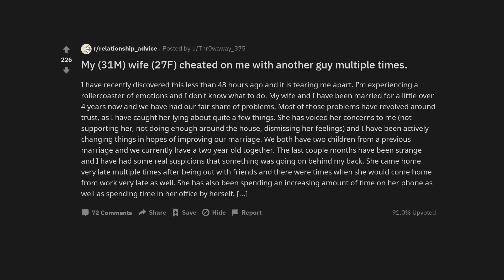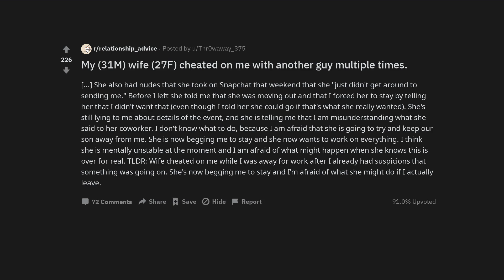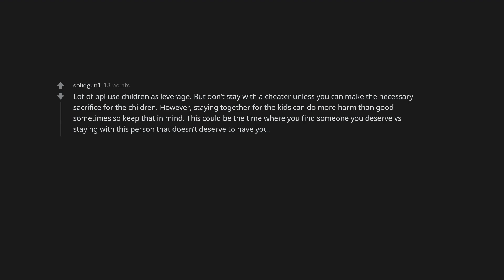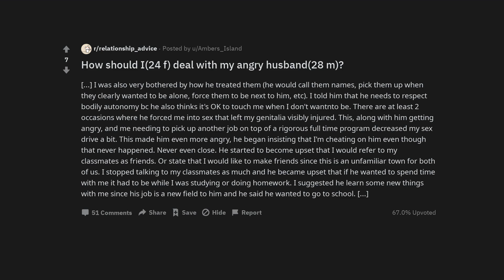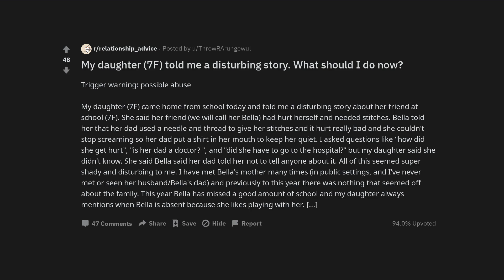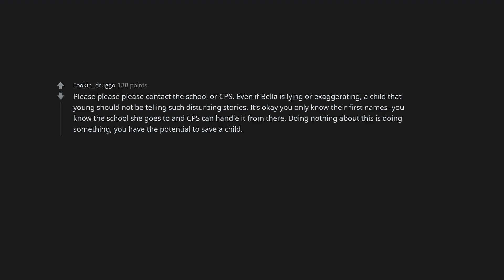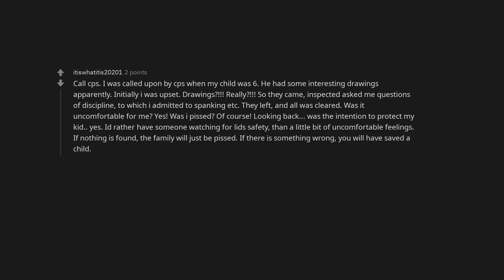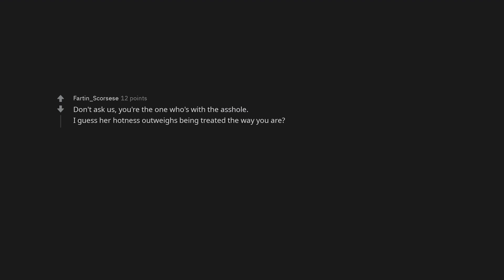My (31M) wife (27F) cheated on me with another guy multiple times.